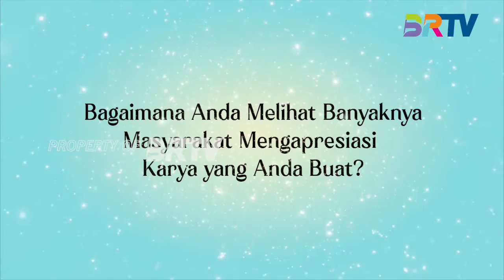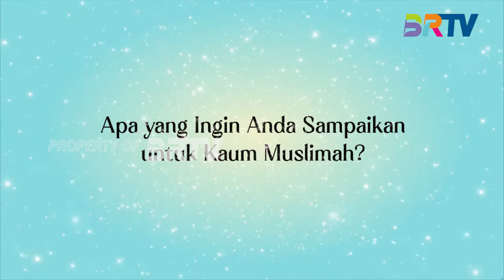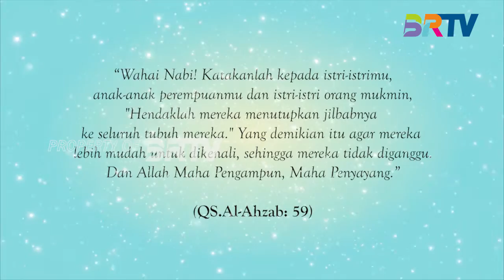Tebar Kebaikkan Melalui Modest Hijab (Part 3) | Para Pencari Pahala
PARA PENCARI PAHALA , BRTV - Saksikan Para Pencari Pahala Setiap Sabtu pukul 16:00 hanya di BRTV.